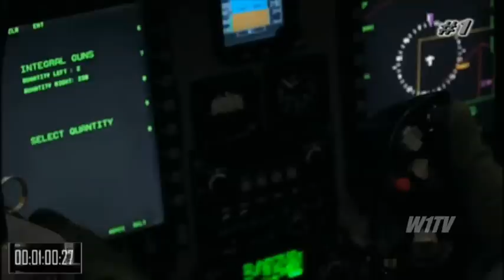Brasileiro Paulo Pinheiro entrega a ONU provas contra o Estado Islãmico EI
Diplomata Paulo Sérgio Pinheiro afirmou que segundo relatos, jihadistas cometem execuções diárias, apedrejam mulheres e proíbem jeans.

Adolescentes de 13 anos armadas com Kalashnikov e granadas, execuções diárias, proibição até de usar calça jeans e mulheres apedrejadas até a morte. Esses são alguns dos relatos colhidos pela comissão liderada pelo brasileiro Paulo Sérgio Pinheiro que hoje apresentará à ONU provas de violações cometidas pelos radicais do Estado Islâmico (EI) na Síria.

Muitos dos depoimentos indicam que opositores sírios, depois de passar três anos sob tortura do governo de Bashar Assad, agora sofrem nas mãos dos jihadistas. Pinheiro fará um apelo para que, caso haja um ataque da coalizão montada ontem em Paris pelo Ocidente e países aliados, que a vida de civis seja protegida e a ofensiva respeite o princípio da proporcionalidade. Ele também fará um alerta: a guerra na Síria “não vai ser resolvida no campo de batalhas”.

O brasileiro selecionou alguns dos 3,2 mil relatos colhidos nos últimos três anos. O cenário mistura práticas medievais e matanças com armas sofisticadas.

As condições de higiene nas prisões criadas pelo EI seriam dramáticas. Segundo relatos de prisioneiros que escaparam, insetos percorriam os corpos dos detentos, atados pelas mãos e pés. Não havia banheiro e ninguém tomava banho por meses. Muitos tinham cabelos longos depois de meses esquecidos nessas prisões, convivendo com o cheiro de cadáveres.

Entre os entrevistados está um jornalista de Alepo, que teve um destino que começa a se repetir em muitas partes da Síria. Depois de ser preso e torturado em três ocasiões pelo governo por sua ação contra Assad, passou a ser alvo dos jihadistas, que também o torturaram. Na primeira vez, em 2011, ele foi detido pelo governo, recebeu choques elétricos e ficou pendurado pelos pulsos por dias. O mesmo ocorreu em mais duas ocasiões. Em 2013, foi a vez do EI atacá-lo, num esforço para silenciar qualquer crítica. Ele acabou sendo levado à prisão improvisada, no antigo hospital de Qadi Askar, transformado em centro de execuções. O jornalista foi torturado e presenciou, num único dia, a execução de 19 pessoas de sua cela.

Outro entrevistado pela comissão de Pinheiro era um homem de Minbeij. Ele narrou como o EI tomou sua cidade do Exército Sírio Livre. Desde então, as mulheres “têm de cobrir seus rostos e as que não obedecem são apedrejadas”.

A testemunha relatou execuções públicas por parte do EI entre abril e junho. “As vítimas eram mortas com um tiro na cabeça ou tinham suas gargantas cortadas. Alguns eram decapitados”, contou. Corpos eram deixados por dias em praças públicas, alguns deles em cruzes ou com as cabeças em troncos. “As pessoas estavam aterrorizadas”, indicou.

Em 24 de agosto, o grupo liderado por Pinheiro entrevistou um homem de Homs. Segundo ele, os radicais passaram a proibir as pessoas de usar calças jeans e toques de celulares com música. Mostrar vídeos nos telefones também foi proibido.

Segundo o entrevistado, adolescentes de 13 e 14 anos estavam lutando pelo EI. “Esses garotos trabalhavam como guardas em bloqueios”, indicou. “Estavam armados com fuzis Kalashnikov e granadas”, disse, apontando a existência de campos de treinamento para crianças. No vilarejo de Hassakah, ele viu pelo menos dez crianças soldado.

Segundo os relatos, os jihadistas eram tunisianos, líbios e até chechenos. Segundo a testemunha, qualquer motivo era suficiente para um assassinato. Numa ocasião, um de seus amigos foi morto na frente dele por se recusar a cumprir a ordem dos jihadistas de assistir a uma execução pública.

FONTE: Estado de São Paulo

Crédito:  W1TV 10 MINUTES